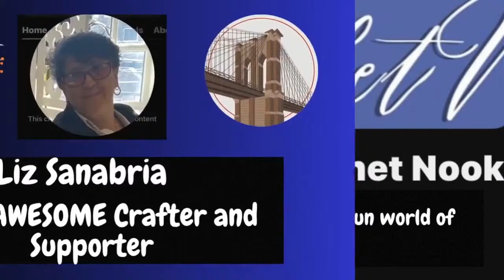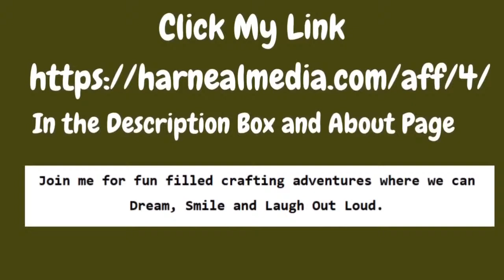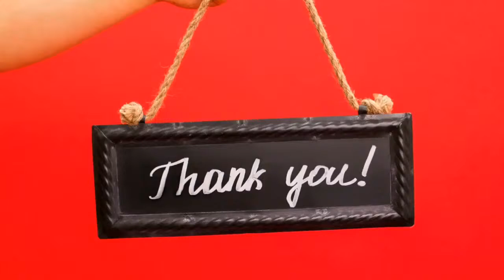Box Glow-Up: Turning Basic into Bougie!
Hey, party people! It's your girl Robin from Robin's Buys and DIYs, and today we're turning basic into bougie with "Box Glow-Up"! Picture this: we've got a plain ol' box from the Dollar Tree, but with my crafty skills and a whole lot of sass, we're gonna make it shine brighter than a disco ball.

Grab your hot glue gun, some colorful paint, and don't forget the antique wax because we're about to make magic happen. I'm talking about transforming this box into the coolest quilling supply storage you've ever seen!

So, buckle up and get ready for a hilarious ride filled with clothespins, paint splatters, and more laughs than you can shake a glitter stick at. It's gonna be DIY-tastic, bougie-licious, and totally Robin-approved! Let's do this, you guys!!

StreamYard is the way to go for livestreams!